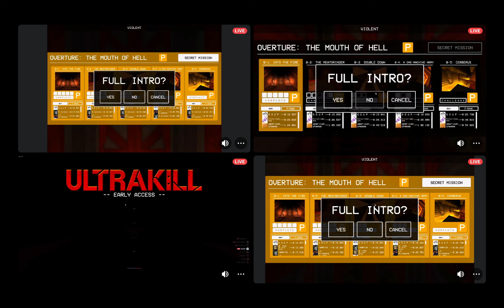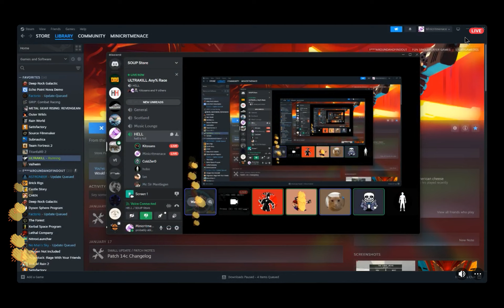Ultrakill Any% Race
Forgot to set thing to record audio.

Runners:
LT-Kitosans (Top Left) Also made the thumbnail, many thanks!
Minicritmenace (Top Right)
Mr. Ketchup (Bottom Left)
Myself (Bottom Right)

As a handicap, me and Ketchup also did every secret level and prime sanctum.